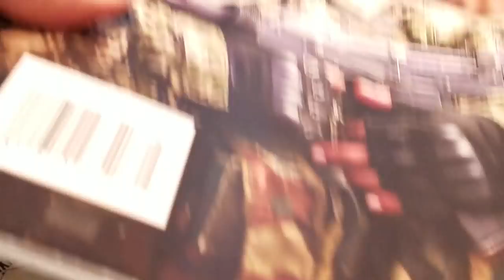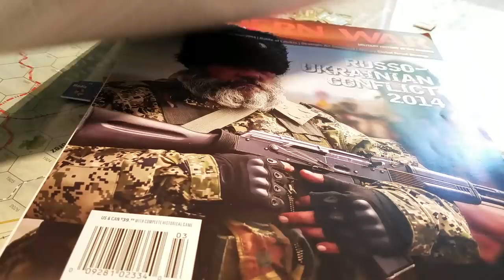Opaque War Modern Warfare Magazine_1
I say @ 10:40 ish that turns are a month long that is in correct.